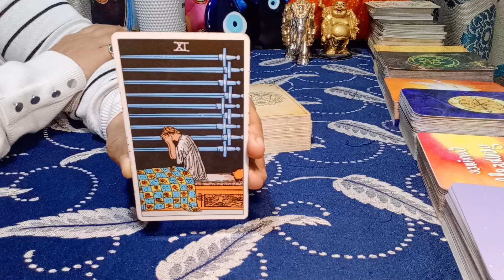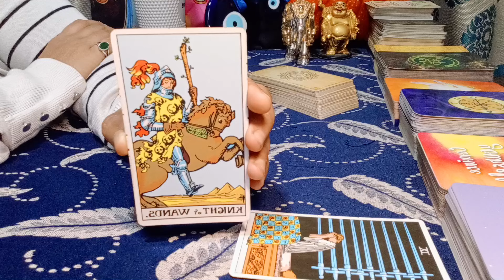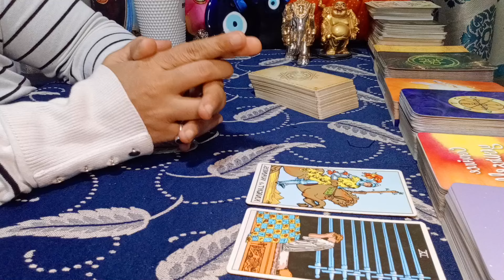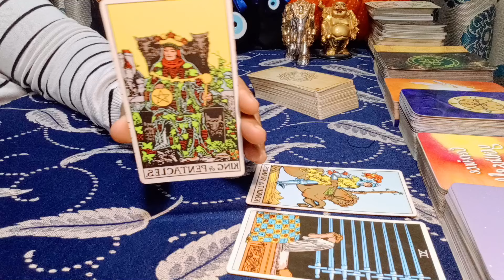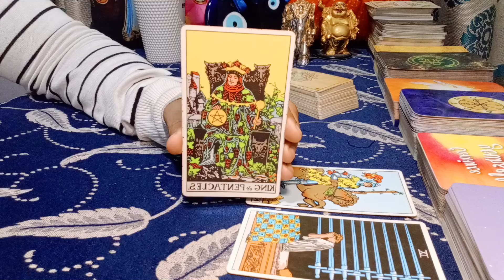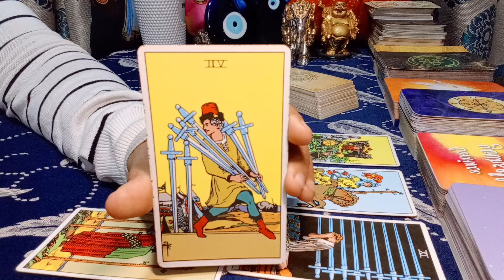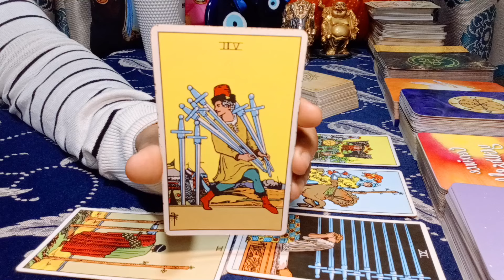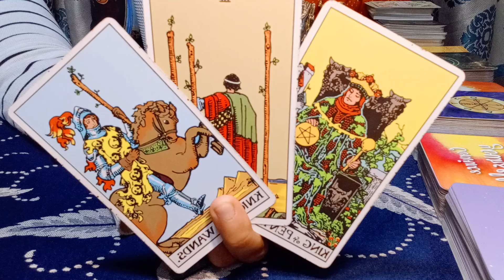❤SCORPIO♏"Omg,FINALLY THEY are CLOSER than you THINK SCORPIO, GET READY!" MARCH 2024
scorpio
scorpio tarot
scorpio tarot reading
scorpio march 2024 tarot
scorpio march 2024 tarot reading
scorpio march 2024 reading
scorpio march 2024 weekly
scorpio tarot reading march 2024
scorpio february 2024 tarot
scorpio february 2024 tarot reading
scorpio february 2024 reading
scorpio february 2024 weekly
scorpio tarot reading february 2024

EXTENDED TITLE:"Omg,THEY will BRING the ENTIRE WORLD to your FEET!"

1) NEXT 6 MONTHS - EXTREMELY DETAILED
2) NEXT 1 YEAR - EXTREMELY DETAILED

72129184
781